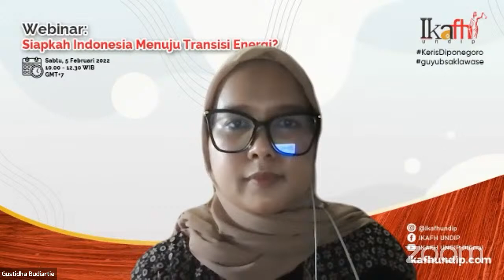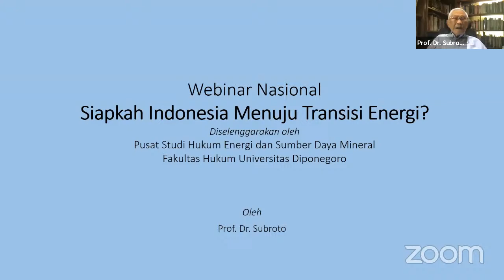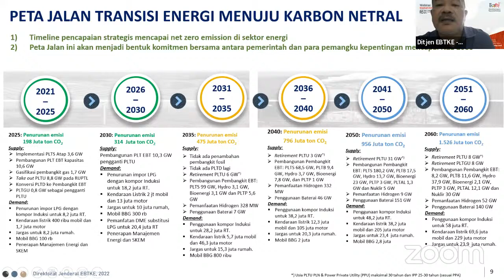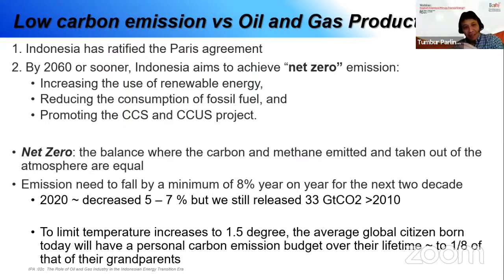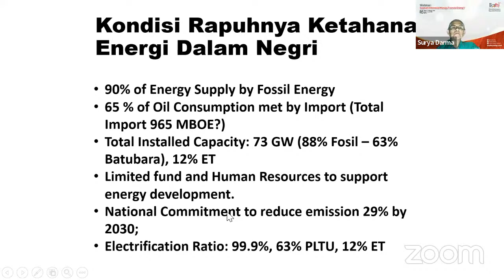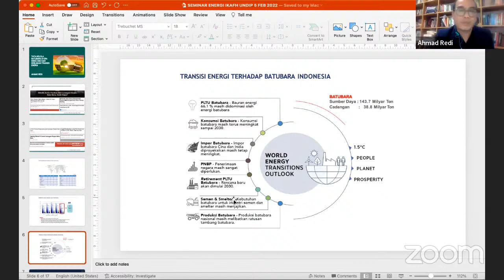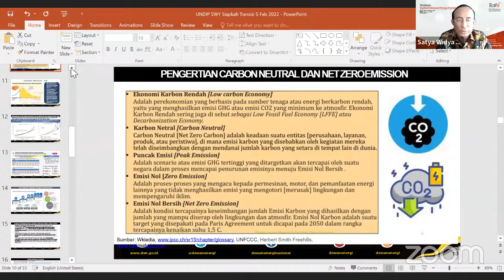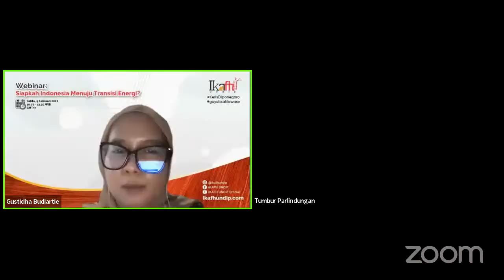Webinar Nasional: Siapkah Indonesia Menuju Transisi Energi?